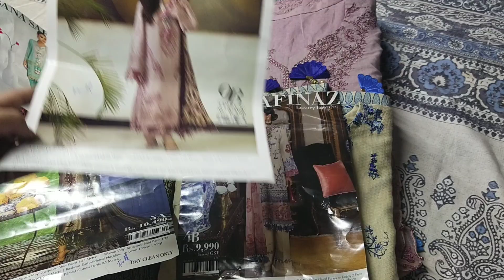Flat 40% OFF Sana Safinaz Sale || Blessed Friday Sale 😍 November 29, 2021